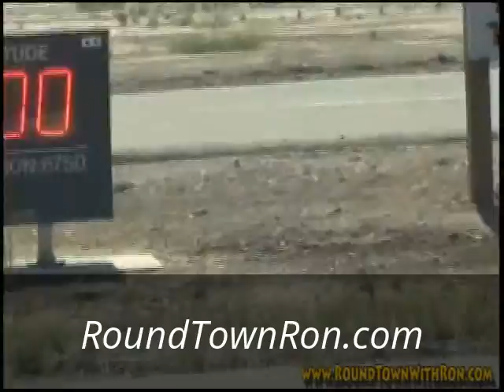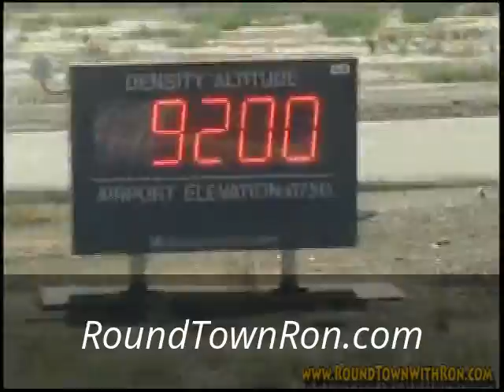My Edited Video